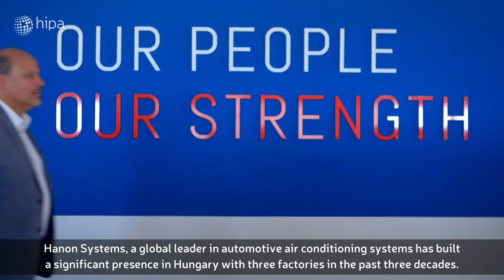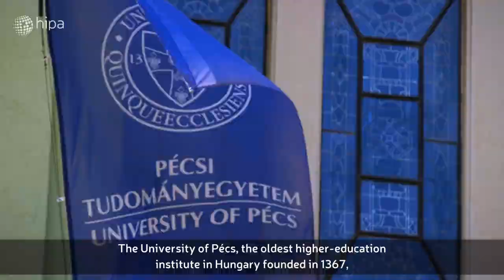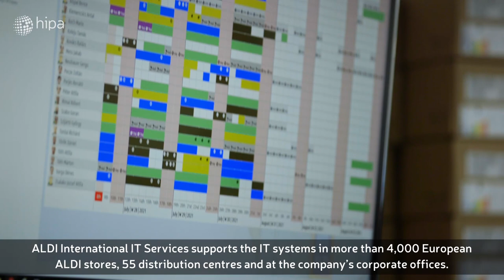Pécs: Your city to invest in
Bordered on the southern side of the majestic hills of Mecsek, lays a unique city with over twelve decades of history and culture, the Mediterranean capital of Hungary, Pécs.The strategic geographic location of the city was utilized even by the Romans: Pécs is not only a gate to the Adriatic, but a seat connecting CEE, the Balkans, and Western and Eastern Europe. With its direct highway connection being part of the TEN-T corridor network, the Pécs-Pogány international airport as well as the port of Mohács, the city is accessible with any means of transport.